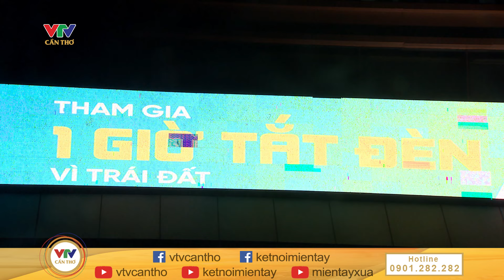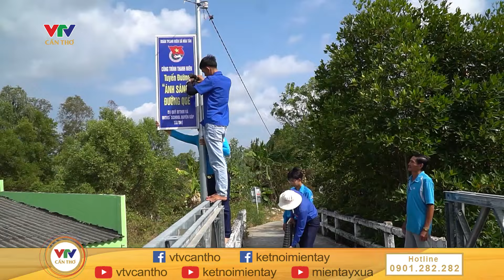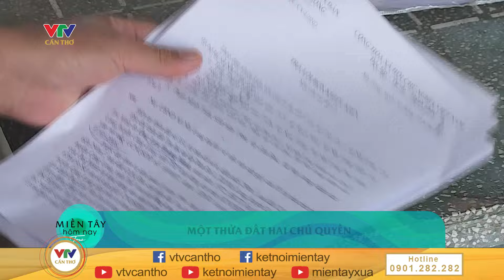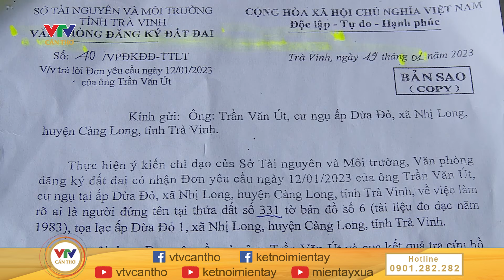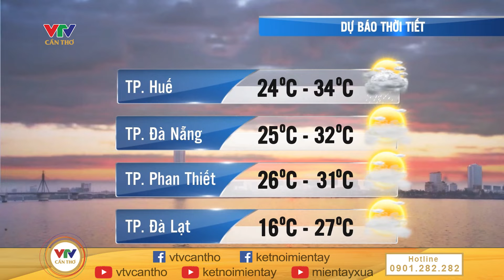An Giang: Bắt Trưởng ban quản lý dự án | MIỀN TÂY HÔM NAY - TRƯA 24/3/2024 | VTV CẦN THƠ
© Bản quyền thuộc về VTV CẦN THƠ